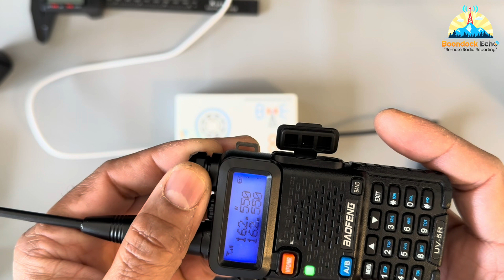Boondock Echo Getting Started - Part 1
This video shows how to use Boondock Echo.

Discover the Future of Two-Way Radio Communication with Boondock Echo!

🚀 Elevate your two-way radio interactions with Boondock Echo, the revolutionary device where cutting-edge artificial intelligence meets communication. This isn't just any gadget; it's your gateway to clearer, smarter, and more responsive radio messaging.

🌐 Experience Pristine Communication: Say goodbye to background noise with Boondock Echo’s AI-powered denoising feature. Visit Boondock Echo to witness how it transforms chaotic airwaves into crystal-clear conversations.

📝 Real-Time Transcriptions & Translations: Whether you're navigating language barriers or need a written record of your communications, Boondock Echo has you covered. Watch it transcribe and translate radio messages seamlessly in real time!

🔍 Intelligent Keyword Activation: Customize your experience. Set keywords and let Boondock Echo’s smart technology alert you or even take action when specific terms are broadcast.

Just leave your details, and you'll be the first to get the latest updates and insider news.

💰 Be Part of the Revolution: Our funding campaign is live! Your support on Crowd Supply can help bring Boondock Echo to life. Every contribution takes us closer to our goal, enabling us to empower radio communications globally.

🎁 Exclusive Offer: Attendees of the Hackaday Supercon, watch out! We have a limited stock of Boondock Echo just for you. For those who can't make it, fret not; backing us on Crowd Supply is your golden ticket to this innovation.

🔔 Don't Miss Out: The journey has just begun, and we want you on board. Remember, it’s the early supporters who make all the difference. Join us now and be a part of the Boondock Echo story!

Together, let’s break the barriers of two-way radio communication with Boondock Echo. Here's to the future, clear and understood by all! 🌟